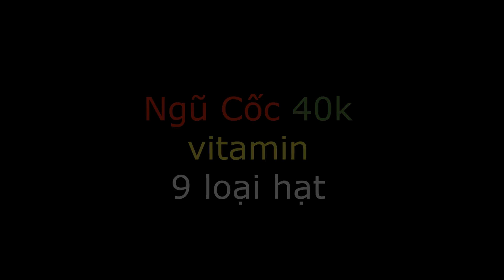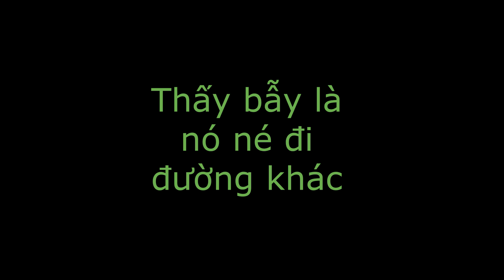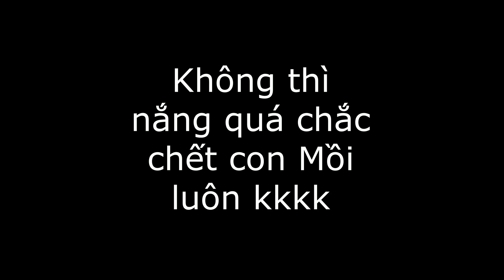Bẫy cu gáy 10 // Mồi VR001 gặp phải con Bổi quá khôn, lúc trưa nóng bức,tắt luôn camera - GCSQ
Hãy tiếp tục ủng hộ kênh của GCSQ nhé! @vinhrom
Wishing everyone happy moments!
Please continue to support GCSQ's channel!